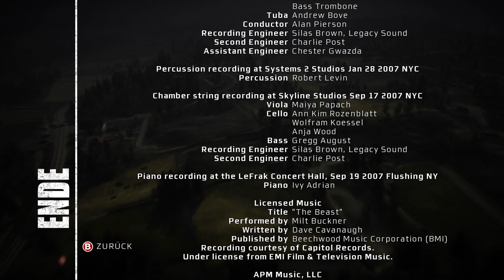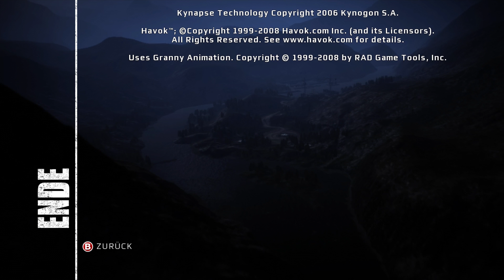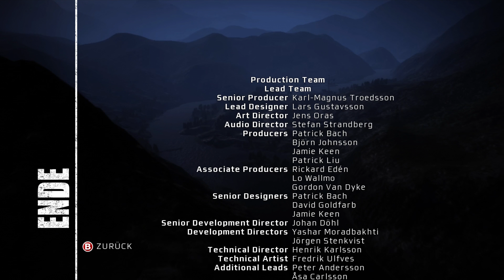Battlefield: Bad Company - Let's Play #19 - ENDE, aber nicht der Schluss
Spiele günstig kaufen

Nach »Bad Ass: Der Spezialist« kommt jetzt die »Bad Company«. Michi und Fritz lernen zwischen zerbröselnden Ostblock-Hütten auf die harte Tour, dass es hier gar nicht um Sanitärinstallation geht.